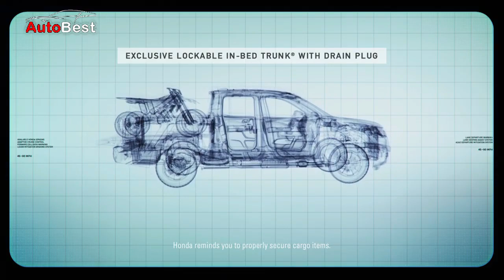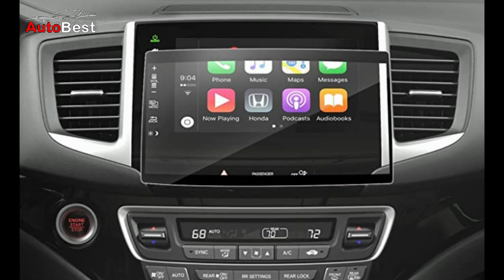TOYOTA HILUX AUTO KALAH...! HONDA MERILIS DOUBLE CABIN TANGGUH SENYAMAN SEDAN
HONDA RIDGELINE, PICKUP DOUBLE CABIN